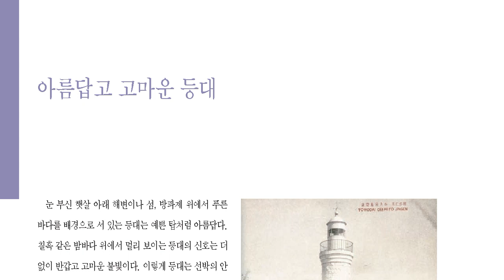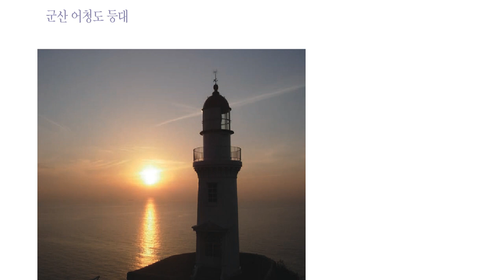우리 곁에 남아있는 근대문화재 이야기, 아름답고 고마운 등대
우리 곁에 있는 @근대문화재가 들려 주는 숨은 이야기

근대문화재 주거건축에 대하여
근대문화재 공간에 대하여
근대문화재 종교건축에 대하여
근대문화재 공공건축에 대하여
근대문화재 예술 및 체육에 대하여
근대문화재 교통에 대하여
근대문화재 기록에 대하여
근대문화재 산업에 대하여
근대문화재 전쟁에 대하여
근대문화재 그 밖의 이야기